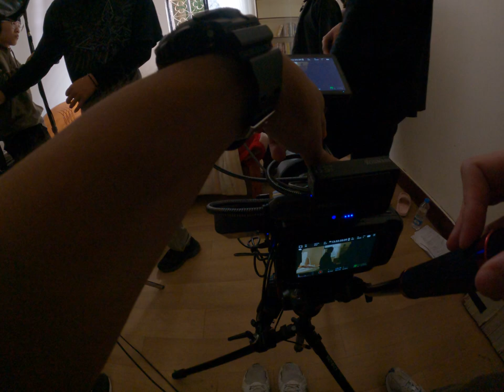特效與靈異的完美結合！家人的最後遺言通過電鈴響起的那一刻大公開！ 2